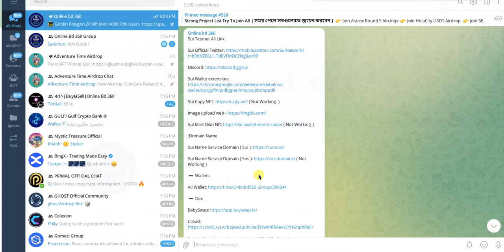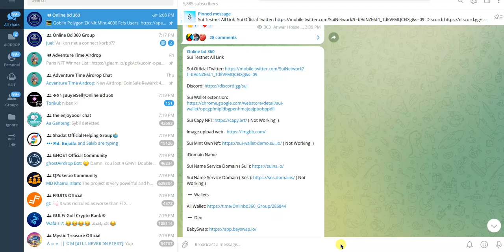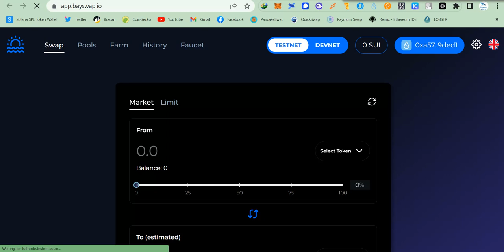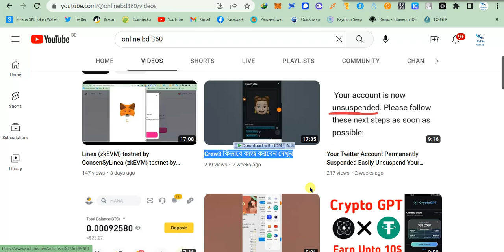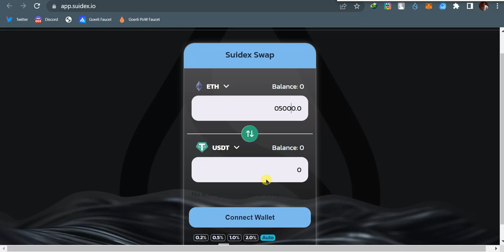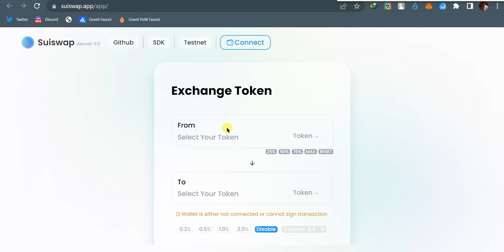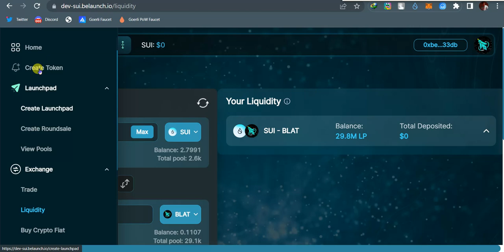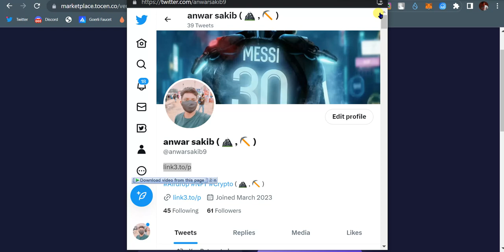Sui Testnet Full Tutorial Earn 500$ To 2000$ Big Project No Investment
Sui Testnet Full Tutorial Earn 500$ To 2000$ Big Project

আরো ভালো ভালো ইনকাম অফার পেতে চাইলে আমাদের টেলিগ্রাম চ্যানেলে জইন করুন

online income
 online earning
 part time job? part time income?l
online job
 money online
 taka income? money income app
 freshers jobs? how to get job
 excellent income
 freelance
 freelance for beginners
 freelance jobs

 earning apps satoshi Core
 satoshi news

 অনলাইন ইনকাম
 মোবাইল দিয়ে কিভাবে অনলাইনে টাকা ইনকাম করা যায়
 অনলাইন ইনকাম